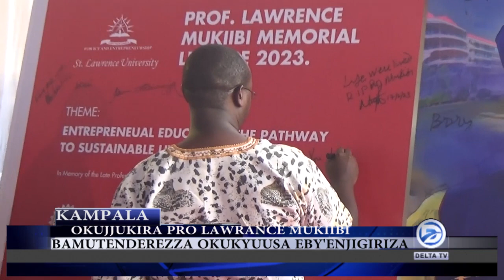OKUJJUKIRA PRO LAWARENCEKU LWE BIRUNGI BYEYAKOLA